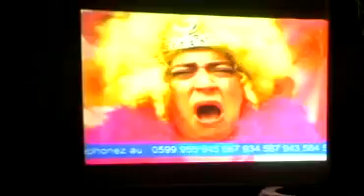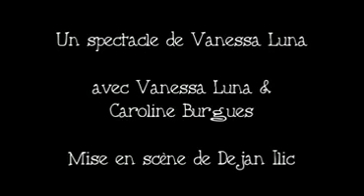Bande annonce Princesse... mais pas trop ! - A la Folie Théâtre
Dans un univers à la Tim Burton, venez vivre une quête funky aux côtés de Boulette, Spaghetti et pépé Punk, un trio attachant et bourré d'humour !

Dans le monde rose bonbon de Princesse Land, Boulette ne se sent pas à sa place. Pourtant issue de l'une des familles les plus prestigieuses de la ville, elle ne correspond pas à l'étiquette du royaume : lunettes à triple foyer, zozotement intempestif, maladresse inégalable et silhouette boudinée... Mais alors, comment trouver un Prince Charmant? Alors qu'elle subit la foudre de ses parents qui la voient rester vieille fille jusqu'à la fin des temps, elle décide de prendre son destin en main et de demander de l'aide à la plus renommée des sorcières et à son assistant, les " number one " du journal "Monster Boom Boom" : Spaghetti et Pépé Punk. Baluchon sur l'épaule, elle se rend clopin clopant à Monstre City afin de prouver à tout son royaume qu'elle aussi a droit à l'amour !

mercredi et samedi à 16h30, jusqu'au 27 juin 2015